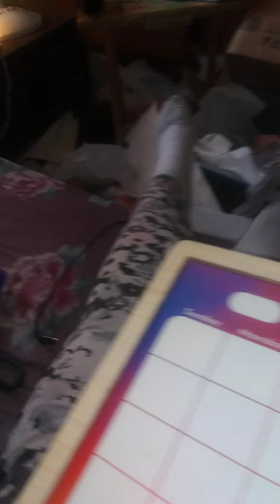teenage mutant ninja ponies 2012 casting call